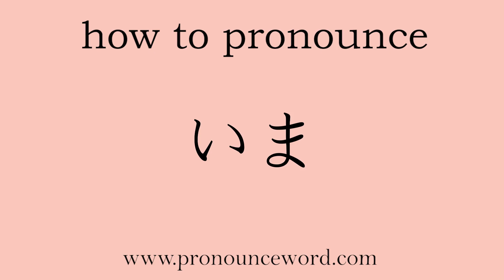how to pronounce Living room in japanese.Learn Japanese Pronunciation.Learn いま .correctly.